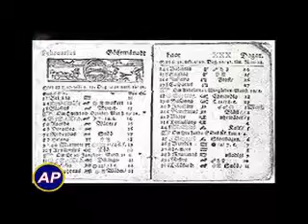Día del Cariño -1-